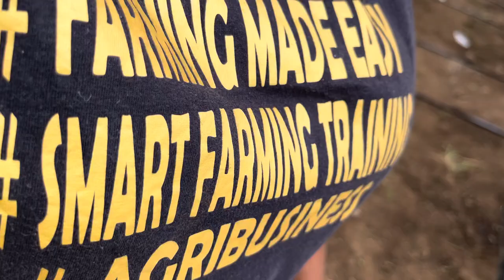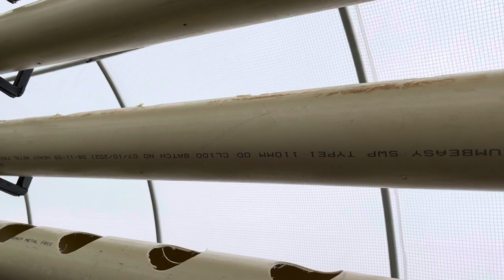Smart Farming for Cooperatives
Delivered smart farming systems in Mpumalanga Province, Nkomazi, Steenbok for a farming cooperative
What a celebration 🎊 just before Christmas 🎄